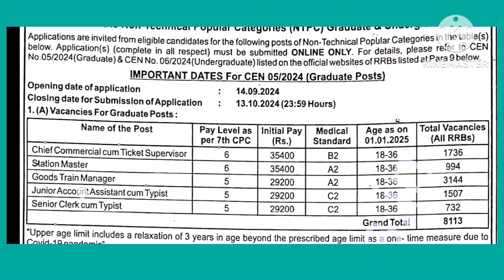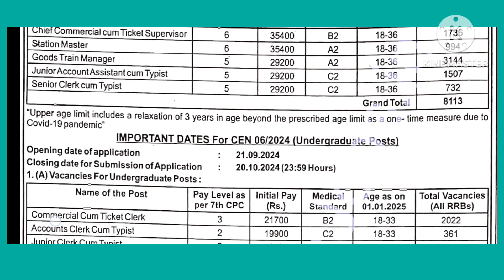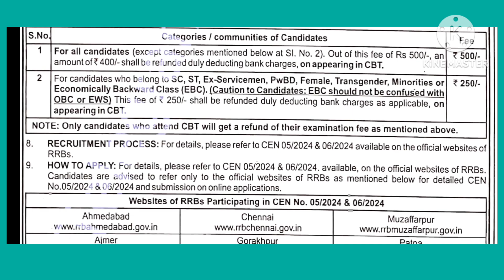RRB NTPC NOTIFICATION 2024.